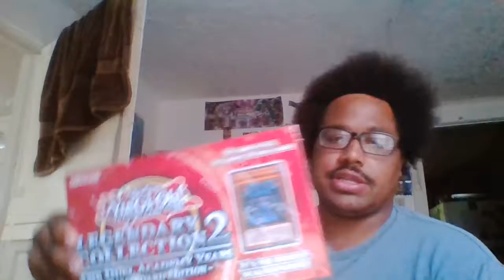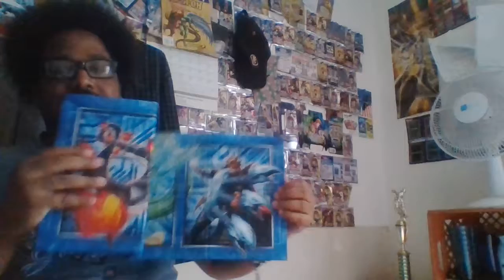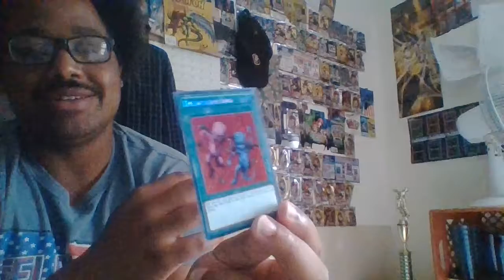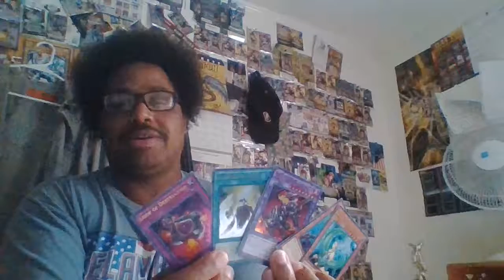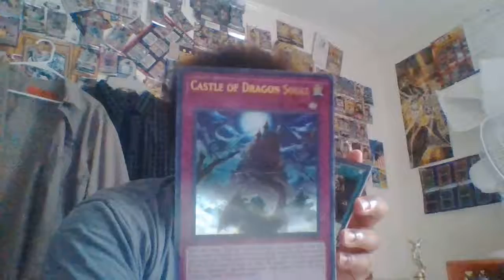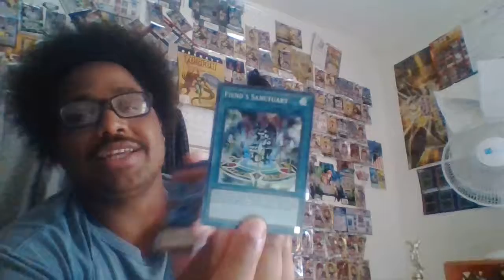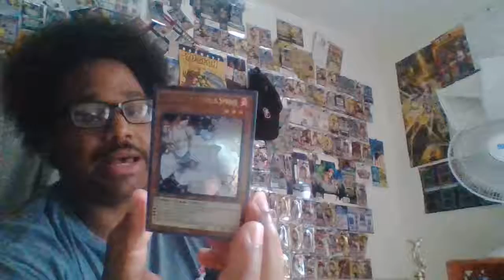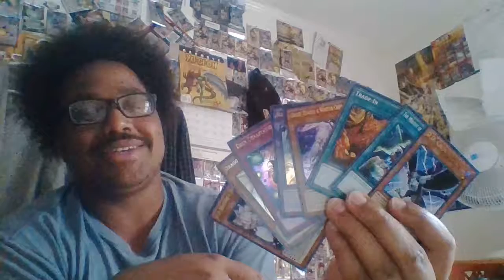Let's Play Yu-Gi-Oh! Legendary Collection Kaiba! Sizzlin' Scorching Summonings floodinmon14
Let's Play Let's Open Yu-Gi-Oh! Legendary Collection Kaiba! Sizzlin' Scorching Summonings Part 1 by floodinmon14.  Hi guys how's it going?  In this video, we Vlog for quiet a while about some personal things that I have been up to doing lately, like work and playing basketball.

After that, we jam out to some music.  Finally, we open up some Yu-Gi-Oh! Cards.  Wish us luck!